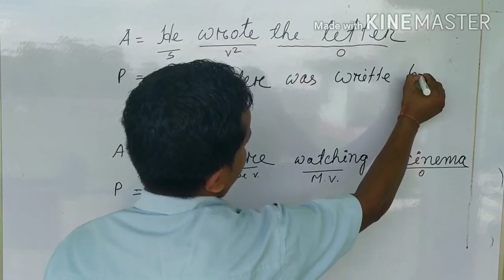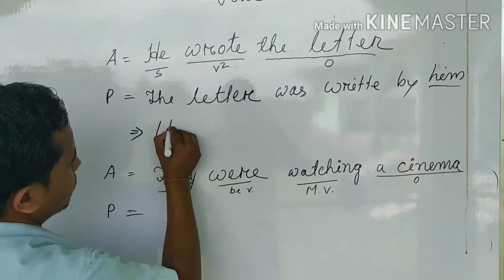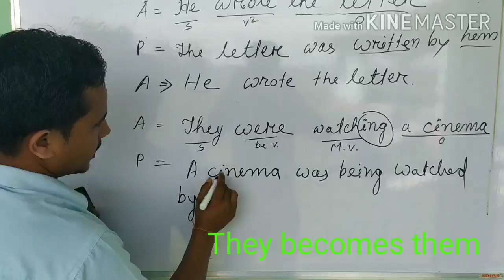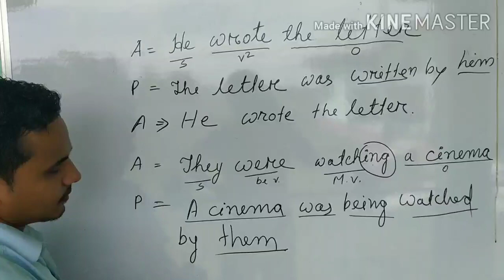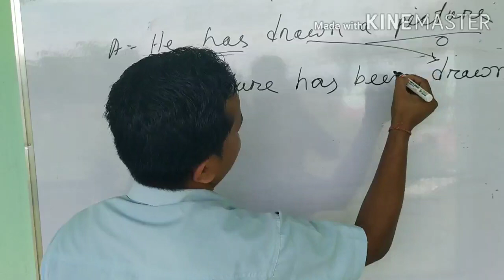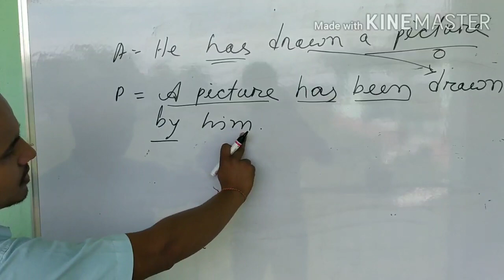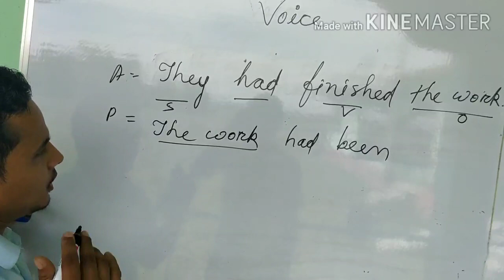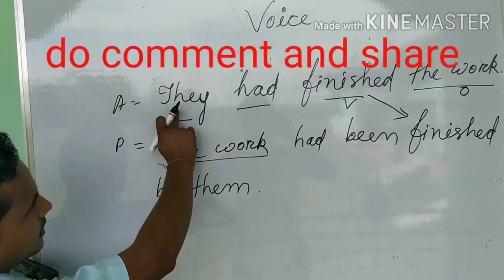Learn Voice in Different Tenses by Manuj Gogoi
Active and passive voice/Active voice and passive voice in English Grammar/Active voice and Passive voice.

Hello,
After lots of research and work on#Active voice and#Passive voice, finally we have created a trick by using that you can answer any question within 2 minutes.This trick is accurate and you won't believe how much easy it is.

Easy method to learn voice.

By Manuj Gogoi.